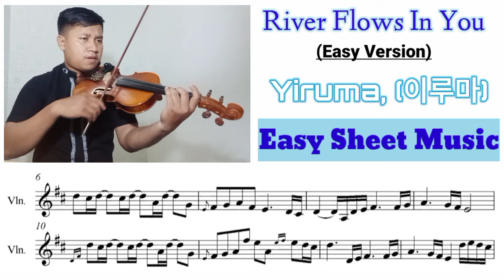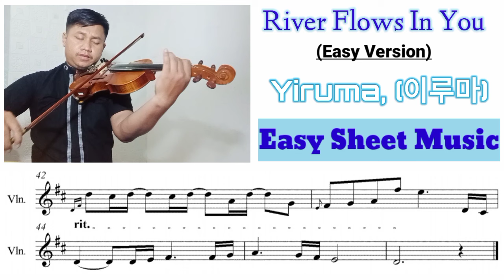(+Free Sheet) Yiruma, (이루마) - River Flows in You || Violin Cover + Easy Sheet Music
Sebenarnya karya ini merupakan karya Piano dari Yiruma, disini saya transkrip ke biola dengan menggunakan nada dasar D Mayor. Nada dasar aslinya di A Mayor.

Actually this song for a piano by Yiruma, here I transcribe it to violin, Using the D Major scale. The original in A Major.

Harga Bersahabat.

☑️Info lebih lanjut hubungi :
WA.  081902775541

⬇️⬇️⬇️Piano Accompaniment by:⬇️⬇️⬇️
GMS Easy Music